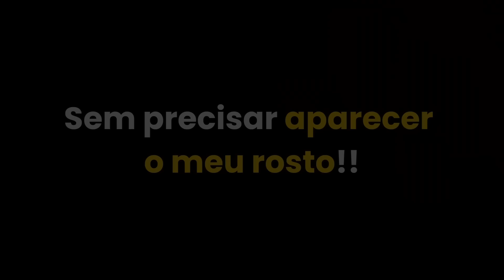MARCIA SENSITIVA FALA DAS POSIÇÕES PREFERIDAS NO SEX0 DOS SIGNOS😏 | PodcatsDelas Cortes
MARCIA SENSITIVA - PODCATS T3 - #08

ENTREVISTADA E HOSTS DO PODCAST:
MARCIA SENSITIVA é clarividente, sensitiva, numeróloga, médium de cura, astróloga, mestre de Reike, apresentadora, palestrante e escritora, entrevistada por CAMILA LOURES e LUCAS GUIMARÃES, no PODCATS